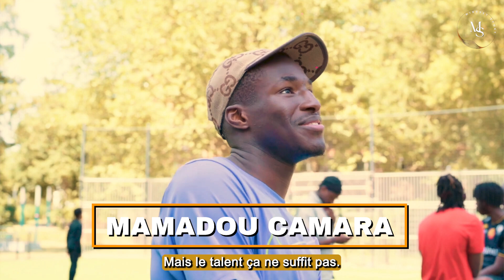Interviews Mindset sport : Les MEILLEURS MOMENTS.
La première année de Mindset sport s'achève en ce mois d'août. Un grand merci a tous les participants ainsi qu'à vous pour votre soutien. Nous espérons que vous avez pris autant de plaisir que nous à écouter l'histoire de tous ces sportifs. À très bientôt pour de nouvelles interviews 😉👌